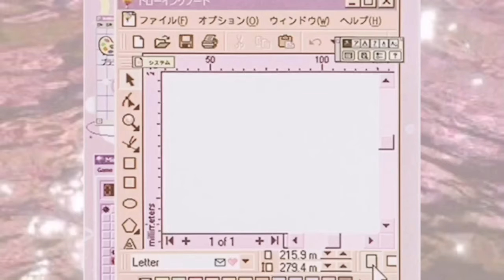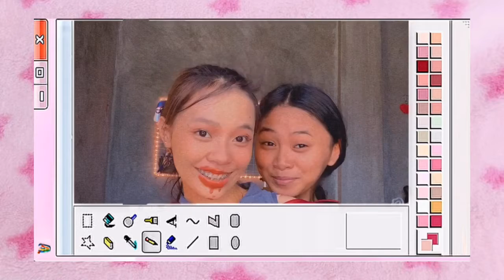NOT MY ARMS CHALLENGE||Danica F.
Stay safe🌷